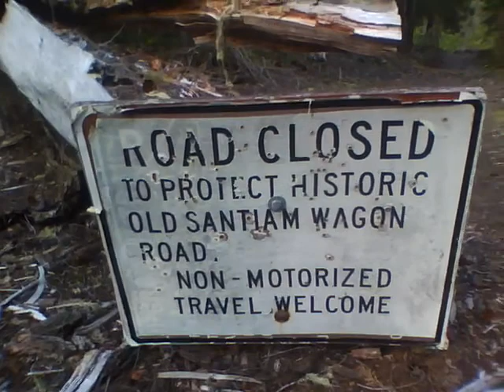Santiam Wagon Trail Camp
Found a video I forgot to upload last month, but nonetheless here it is: a stroll down the Santiam Wagon Trail. Thought I was camped on some closed road, but turned out to be a really old road.  Located at the north end of the McKenzie River Trail near Fish Lake and Clear Lake and Santiam Junction and Satiam Pass. The Santiam Wagon Road is a historic cattle road which goes from Sisters, Oregon to Albany, Oregon. This hike to House Rock is probably the most intact piece of the original wagon road, this segment will provide you with a true sense of early travel. The road parallels the South Santiam River and winds through lush old growth forests and crosses several tributaries along the way.